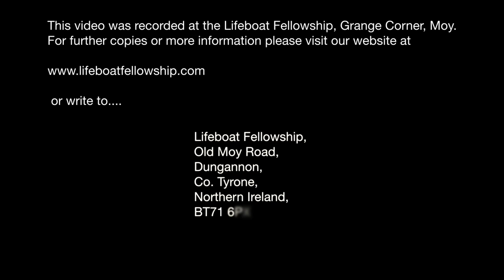Testimony of Gilbert Egerton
Sunday Evening, 18th September 2016
Speaker: Gilbert Egerton
Title: Testimony of Gilbert Egerton